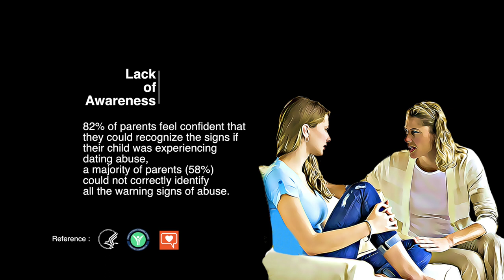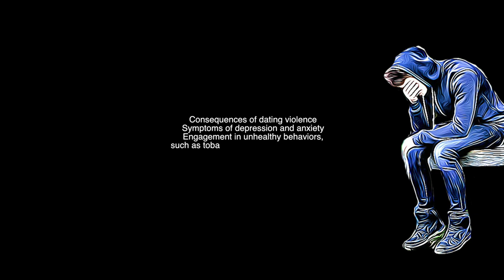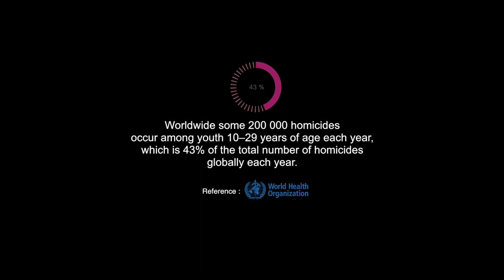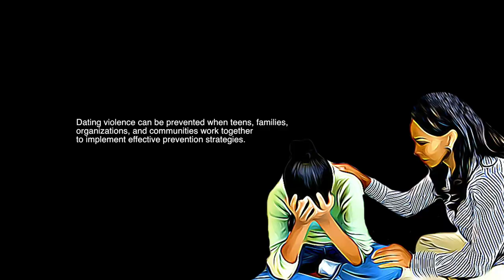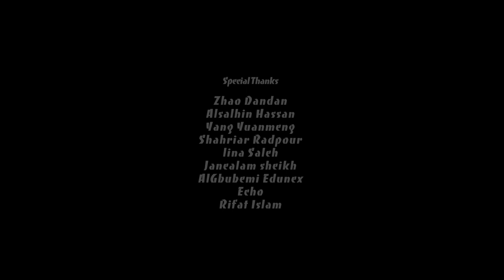Fact Abuse : Teenage Relationship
Director & Editor : Zafor Firoze
Research : 杨圆梦Brandy & Zafor Firoze
DOP : Mohammed Alamen
Sound Mixing: Wan Xiang (David Smith)
Production Manager : Zoey Zhang